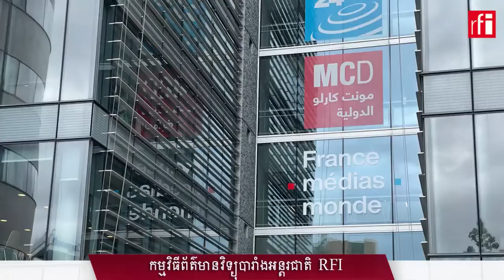ផ្សាយផ្ទាល់ RFI ខេមរភាសា - ព័ត៌មានពេលរសៀល ( 29-07-2023 )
កម្មវិធីព័ត៌មានរបស់វិទ្យុបារាំងអន្តរជាតិ RFI ខេមរភាសា ផ្សាយជារៀងរាល់ថ្ងៃ ពេលព្រឹក ពីម៉ោង៧:០០ ដល់ម៉ោង ៨:០០ ពេលរសៀល ពីម៉ោង ១:០០ ដល់ម៉ោង ២:០០ ពេលយប់ ម៉ោង៧:០០ ដល់ម៉ោង ៨:០០ (ម៉ោងនៅក្នុងប្រទេសកម្ពុជា)